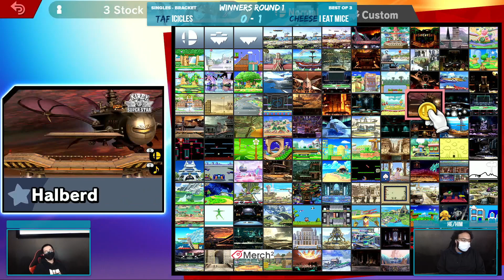Reach New Heights 9 Ultimate Singles | Icicles vs. I EAT MICE | Winners Round 1